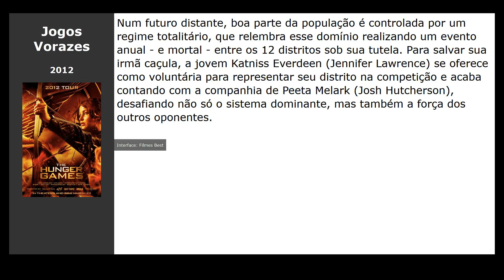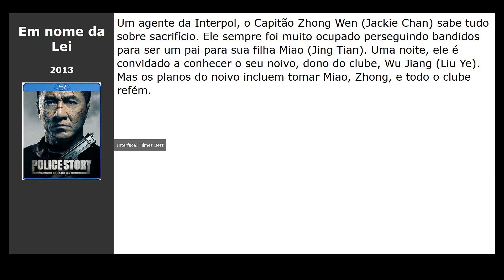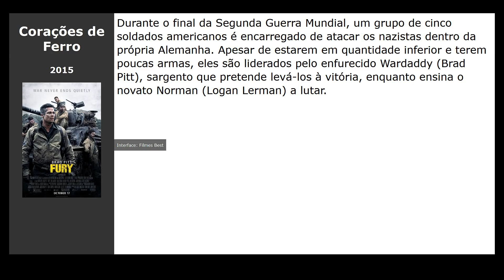12 Filmes parecidos com Kung Fu Futebol Clube (2001)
Filmes tipo Kung Fu Futebol Clube (2001):

00:00 Introdução
00:10 O Homem do Tai Chi (2013) / gênero: ação
00:28 Jogos Vorazes (2012) / gênero: fantastic, thriller, aventura
00:39 Acerto de Contas (2011) / gênero: ação
00:51 Em nome da Lei (2013) / gênero: crime, drama, thriller
01:06 Guerreiro (2011) / gênero: drama, sport
01:17 O Atirador: Legado (2014) / gênero: ação, thriller
01:35 O Franco-Atirador (2015) / gênero: ação, thriller, drama
01:47 Vingança Fatal (2014) / gênero: ação, aventura
01:59 Corações de Ferro (2015) / gênero: ação, drama, military
02:11 Into the Badlands (2015) / gênero: ação, drama, aventura
02:22 Lutador de Rua (2009) / gênero: ação, drama
02:34 Missão Quase Impossível (2010) / gênero: ação, comédia, família